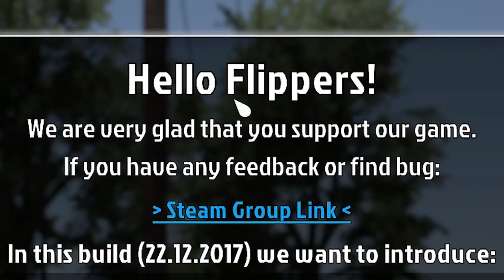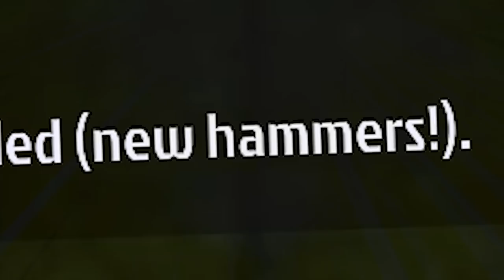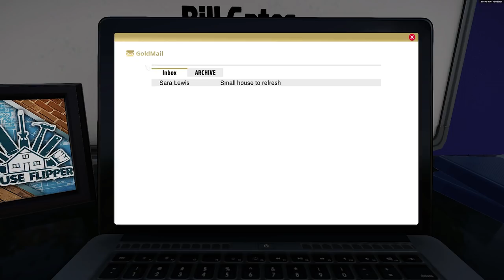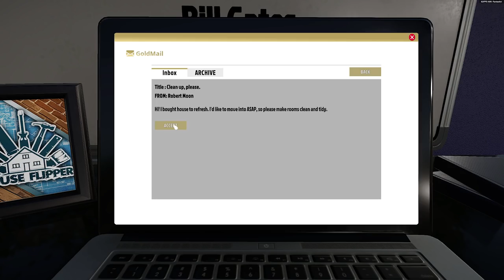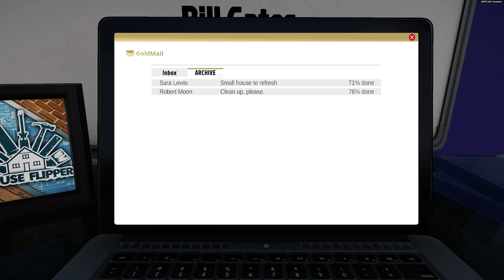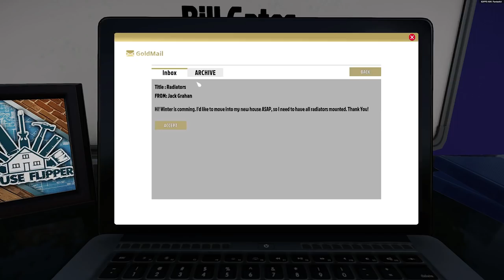House Flipper - UNLOCKING THE MOST POWERFUL HAMMER EVER! - New Perks! - House Flipper Beta Gameplay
House Flipper Beta Gameplay - Unlocking the Fastest & Most Powerful Hammer Yet! New Update & Perks! - Welcome back to House Flipper! Today in House Flipper, we check out the latest update and unlock all the "Demolition" perks! We now have the fastest and most powerful sledgehammer to date! Swing away! Let's Play House Flipper!

About House Flipper:
House Flipper is a unique chance to become a one-man renovating crew. Buy, repair and upgrade old houses! Give them a second life and sell at a profit!

What you’ve got at your disposal is a set of tools and parts. Use them to hammer, drill, nail and screw things together, and do whatever is necessary to fit, fix or clean up stuff.